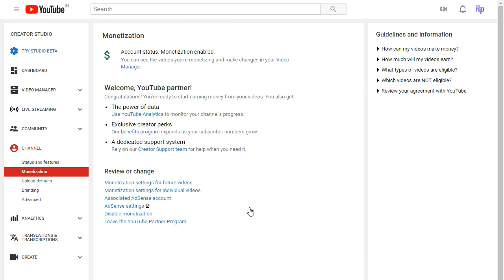How to Monetize Gaming Channel 2020 | Hindi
How to Monetize Your Gaming Channel